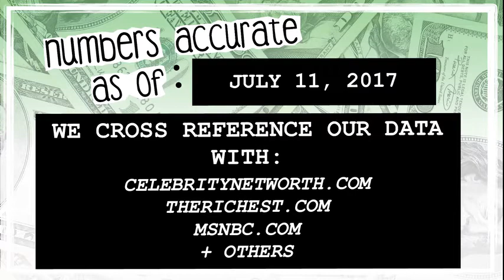WHO’S RICHER? - Mark Hamill or James Corden? - Net Worth Revealed! (2017)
Who’s worth more? How much money do Mark Hamill and James Corden have? We reveal their net worth and see who’s the richest between the two!